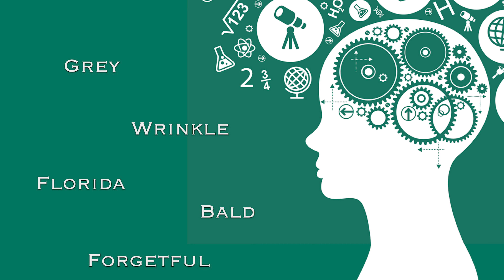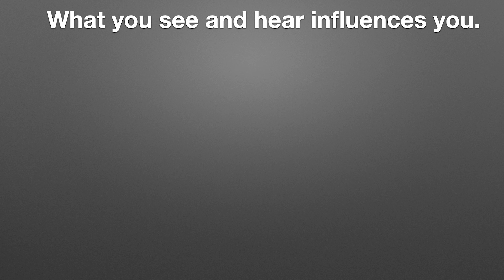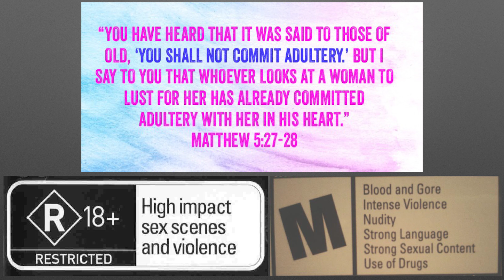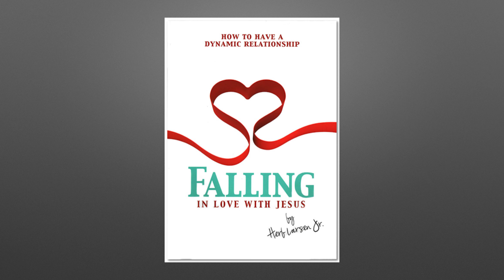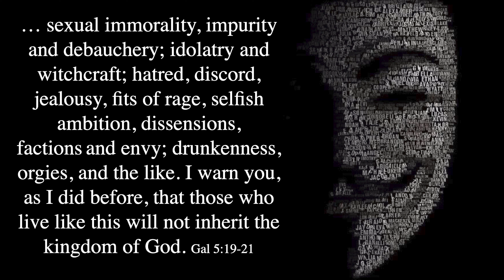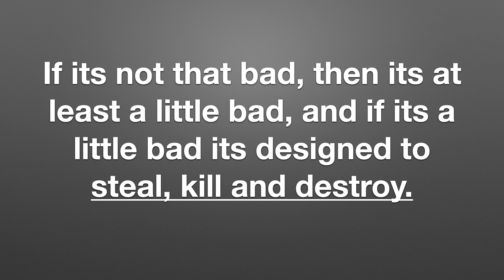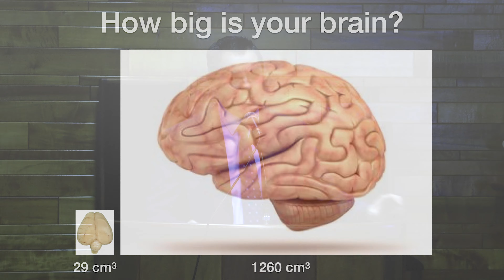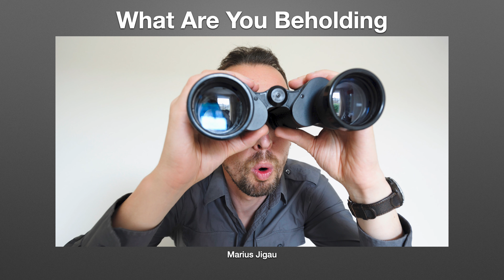What are You Beholding? - Marius Jigau - Are you easy to manipulate?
How can I tell if I am easy to manipulate. What does the Bible say? SDA